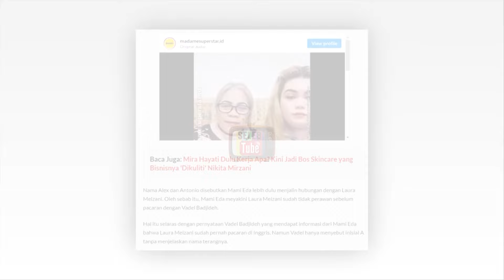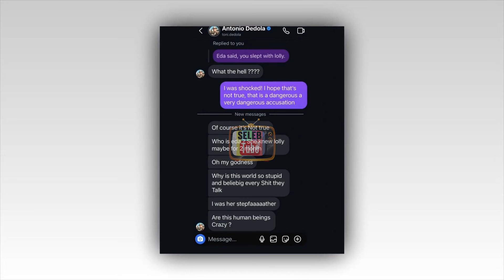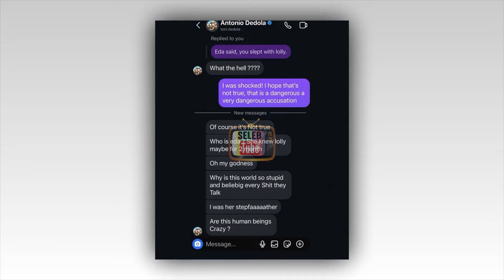GEGER! MAMA EDA SEBUT LAURA DAN ANTHONIO DEDOLA SEMPAT JALIN ASMARA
Hello SelebTuber. !!